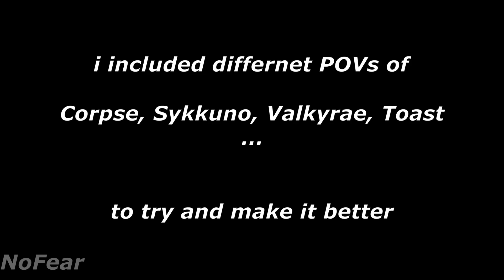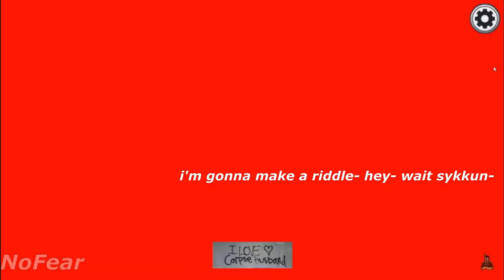"Shoutout toast and rae" - ft. Corpse, Sykkuno, Toast & Valkyrae (Among Us)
Among Us January 5th 2021 Livestream, Corpse being a silly goose - ft. Sykkuno, Toast & Valkyrae (Among Us)